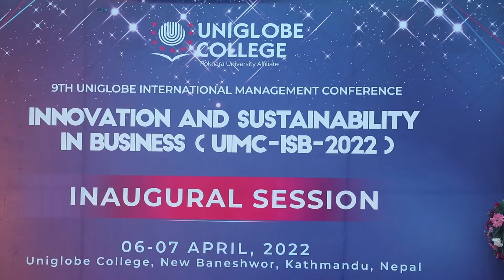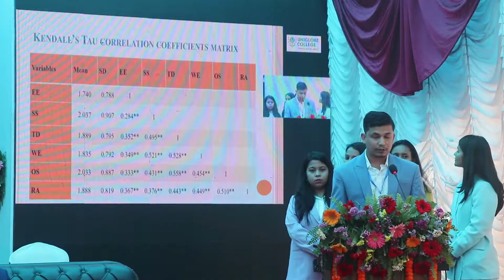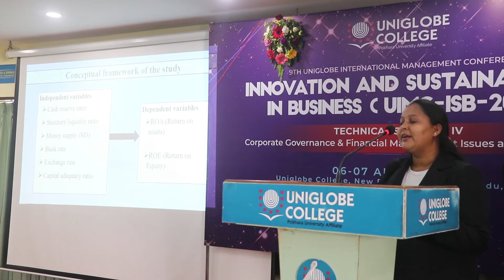Report on 9th Uniglobe College International Management Conference 2022